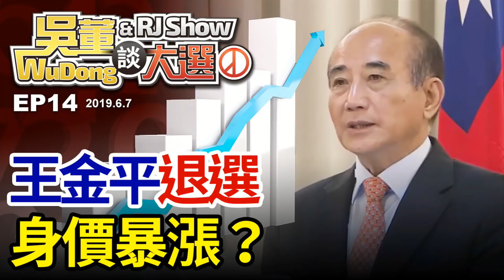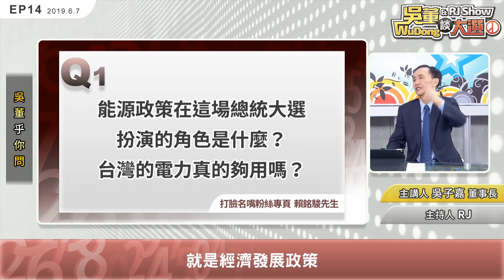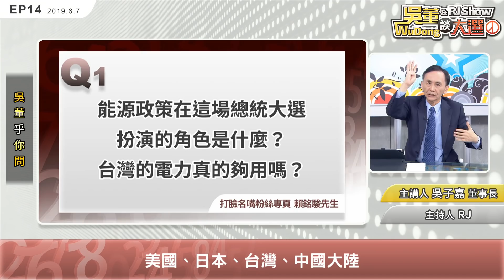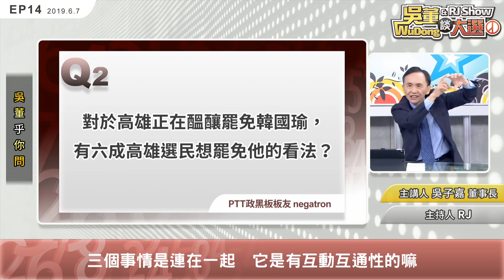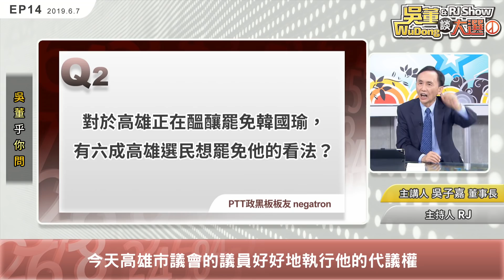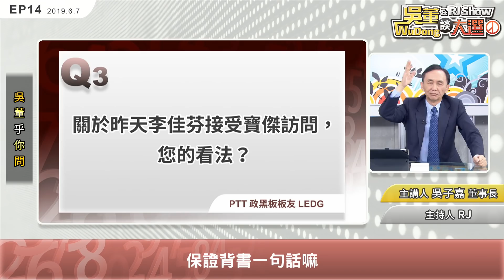20190607吳董談大選ep14完整版--吳子嘉與RJ Show